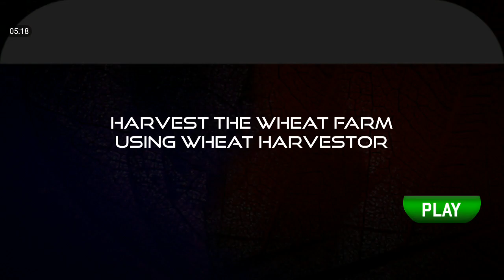Farming Simulation Tractor 2018 #3